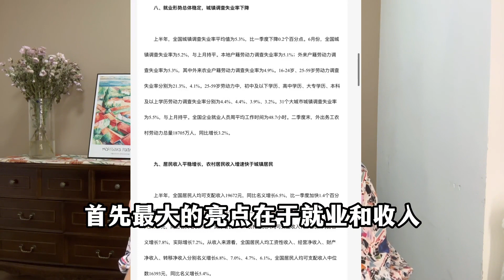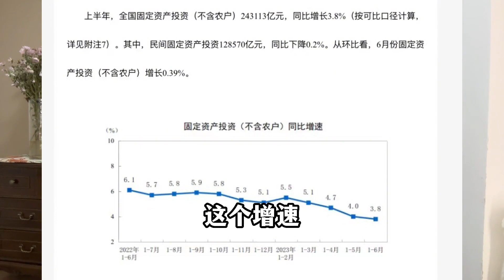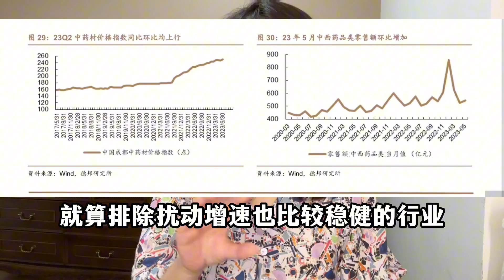失业改善 收入上升 为什么大家却感觉不好？商业新说